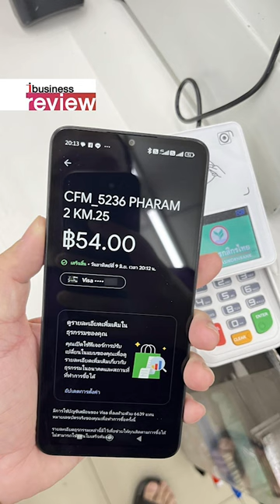บัตรเครดิตกสิกรไทย โดดสมรภูมิ Google Wallet : iBusiness Review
บัตรเครดิตกสิกรไทย โดดสมรภูมิ Google Wallet